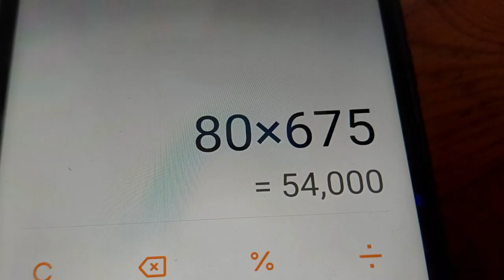Jeremy Clarkson is a Mystic Meg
His genius is all powerfull.